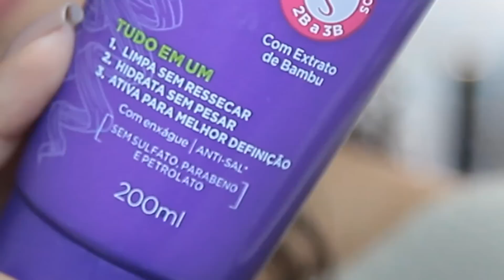HIDRA POO: Creme de Limpeza Ativador de Cachos + Como usar | Por Jessica Melo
💡 Iluminação
🎥 Câmeras
Canon SL3 DSLR
🎤 Microfones
Hollyland Lark Max
💻 Edição